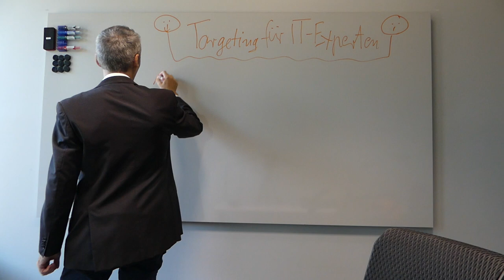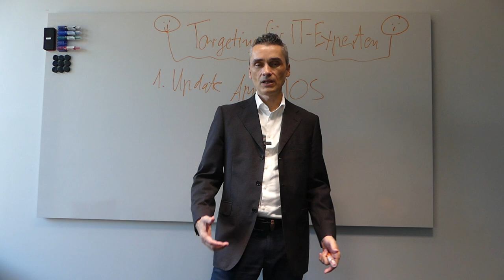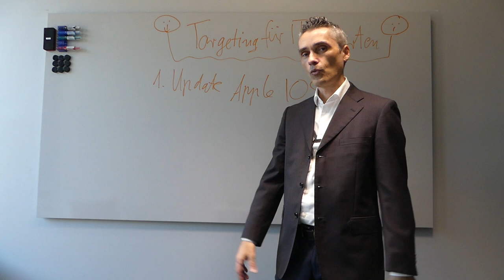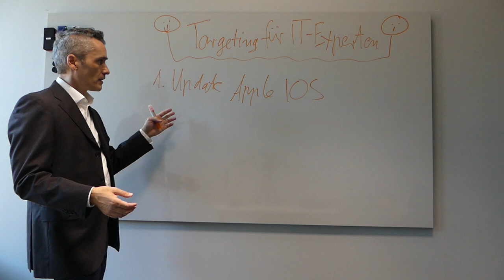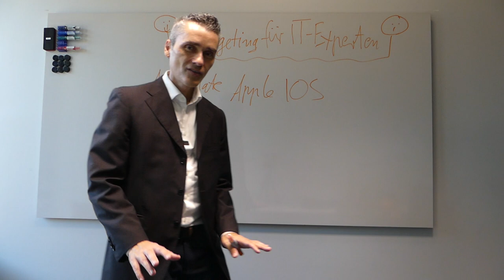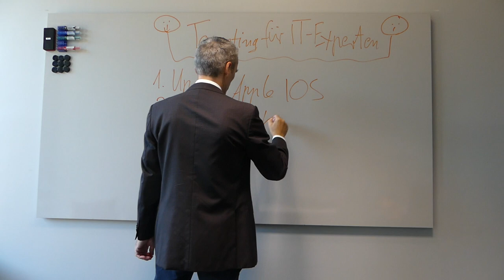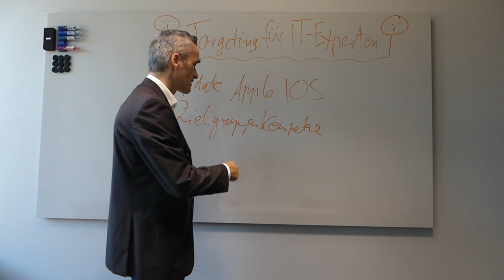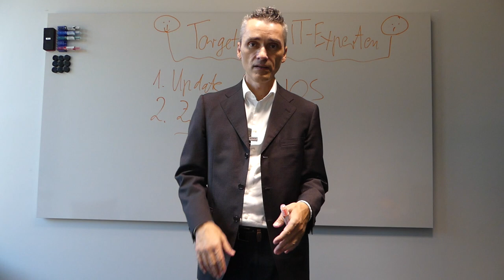Targeting als IT-Experte, Berater, Dienstleister Agenturinhaber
ℹ Mittlerweile gibt es zu viele Softwareanbieter und Entwickler mit nur sehr wenig Erfahrung bezüglich der Möglichkeiten im dedizierten Targeting auf den wichtigsten Online Plattformen wie Linkedin, Facebook und Google Ads.! ➡ CRM-System ideal für den Start in deine Selbständigkeit und KMU's (Pipedrive)
Wenn du mehr Infos zu meinem Angebot willst und bist noch Freelancer, Einzelunternehmer oder hast ein kleines Startup? Dann hier vorbeischauen.. ✅

Viele meiner Kunden stellen sich selbst nach multiplen Coachings immer noch die Frage: Wie komme ich an meine Wunschkunden ran?

 Frägt mich ein IT-Experte mit mehr als 20 Jahren Berufserfahrung der sich jetzt als Interim PO mit Zielgruppe Mittelstand positioniert. Evergreen Vertriebs Funnel B2B kurz erklärt,  1x1 der Neukundengewinnung B2B, als Softwareanbieter, IT-Agentur, Microsoft Dienstleister, SAP Systemhaus, Experte, Entwickler für Individualsoftware, einer Branche z.B. Maschinenbauer, eines ganzen Marktes wie z.B. Mittelstand in die Grundvoraussetzung für eine valide Positionierung deiner IT-Dienstleistung als Softwareentwickler, IT-Experte, Berater.    ✔ Digitale Agenturen, IT-Dienstleister & Berater sind oft unzufrieden mit der Qualität an Kundenanfragen ?